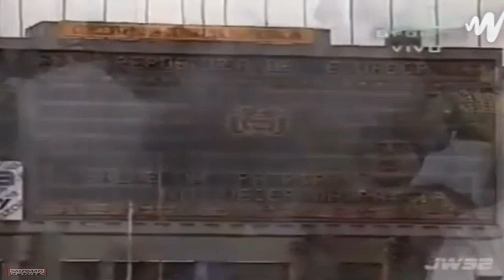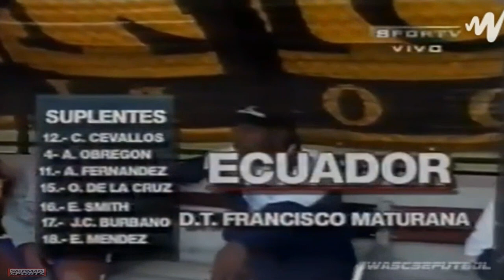Eliminatórias para Copa 98 Equador 0x1 Colômbia